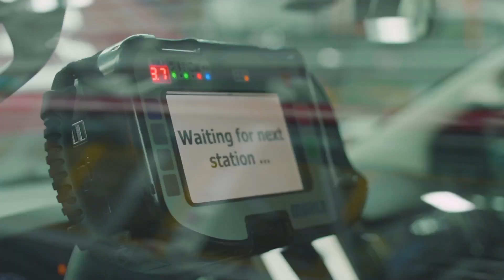Fomos até a fábrica da Ford na Argentina!